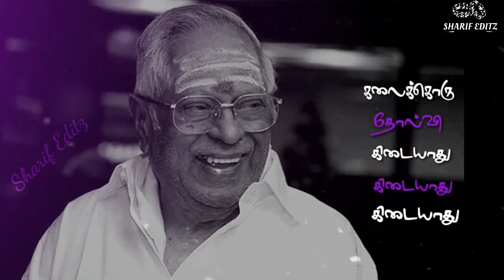Mazhaithuli Mazhaithuli - sangamam(Voice of MSV legend)